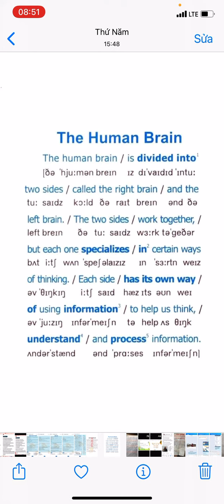The human brain